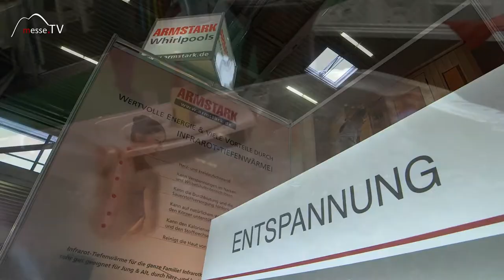Armstark • Infrarotkabine für Entspannung und Tiefenwärme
Wie entspannt ist es Wellness in den eigenen vier Wänden zu erleben? Armstark machts auf der Heim+Handwerk möglich. Sie zeigen Infrarotkabinen mit Fußbodenheizung, Magnesium- und Lendenwirbelstrahler. Die Tiefenwärme überträgt sich bis ins Gewebe und unterstützt die Muskelentspannung und heilt Gelenkschmerzen.

Im Infrarot B und C Bereich entsteht die Tiefenwirkung. Eine kurze Vorheizzeit der Kabine und ein Aufenthalt von einer halben Stunde lassen auch schon einen Feierabend gemütlich ausklingen.

Im Gespräch mit Markus Ebetshuber auf der Heim+Handwerk 2016.